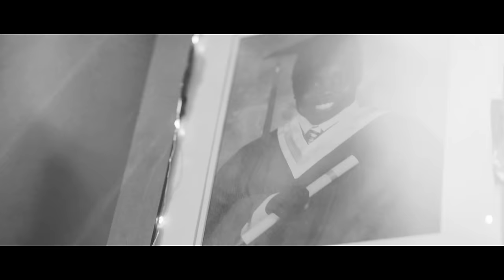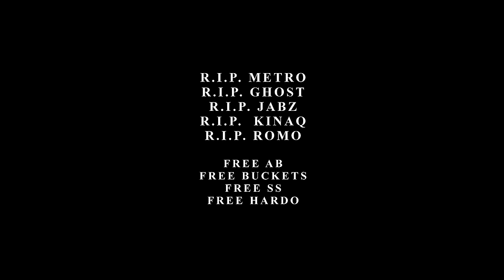FTG Reggie x FTG Metro - R.I.P. (Official Video) - Shot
Watch the official music video of "R.I.P." by FTG Reggie and FTG Metro.

Directed by Ben Telford Visuals
Produced By Cormill
FTG Music Group

FOREVER LONG LIVE METRO🙏🏿🕊